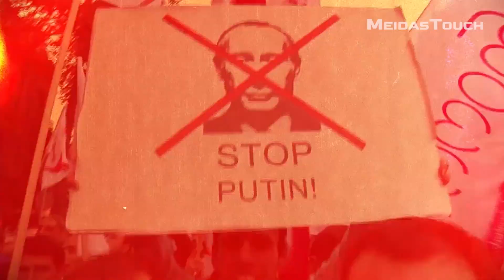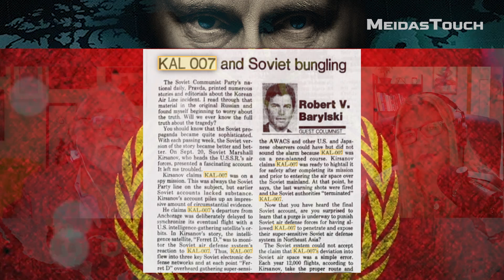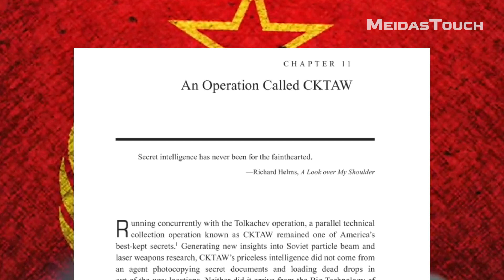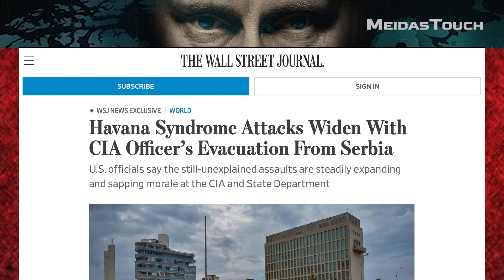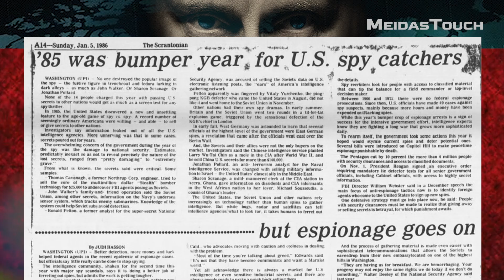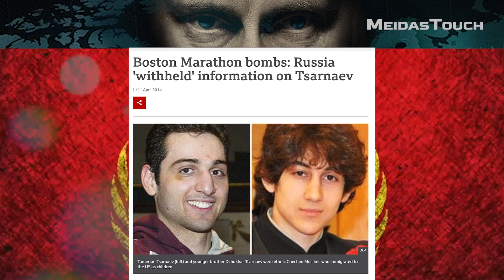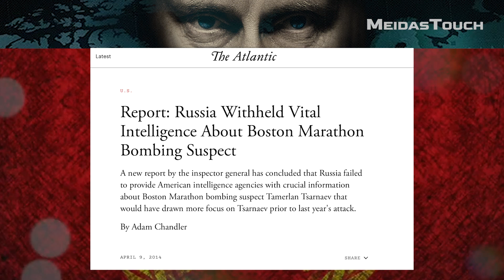The Year of the Spy | Kremlin File | Episode 10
This October, we will be exclusively interviewing spies to hear about their fascinating, and sometimes spooky lives as undercover agents. Our first guest is Christopher Burgess, the 30+ year veteran of the CIA, who was stationed in the Soviet Union during the Cold War at a time when spies on both sides were selling information to their country’s enemies.

Christopher Burgess is a 30+ year veteran of the Central Intelligence Agency and the recipient of the agency’s Distinguished Career Intelligence Medal. He has appeared on CNN, News Nation, BBC, I24, China News, Bloomberg, CBS, NBC, and ABC proving  his perspective on global security issues.He has also lectured and presented before government, academic, and business organizations around the world for the past 15 years.

Christopher Burgess Twitter: @burgessct